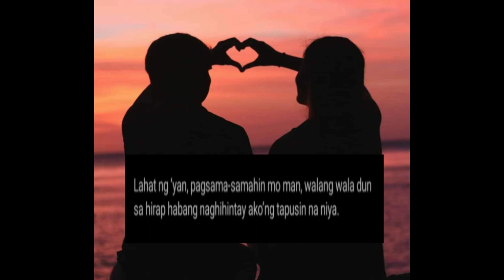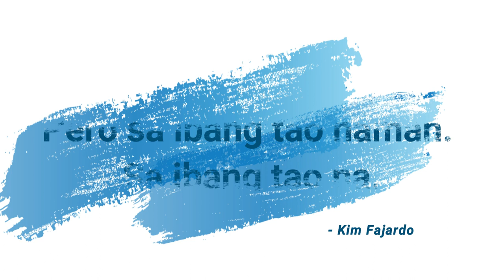KIM & MELA Break-UP